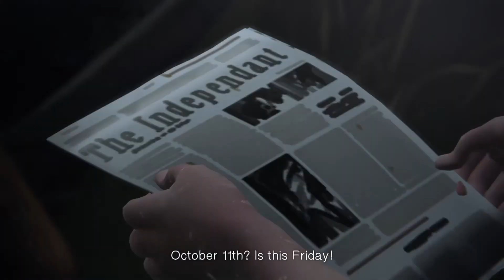Life Is Strange ep1 part2 all achievements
Part 2 Of Episode all achievements. Walkthrough